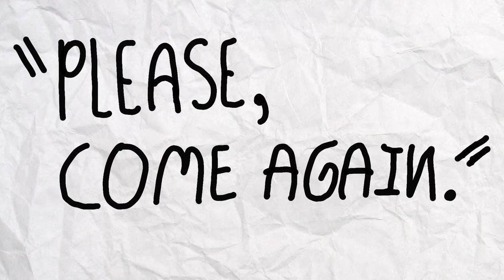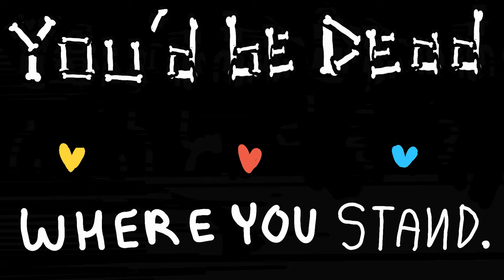Oney Pals Season One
The entire first season of the iconic series: "Oney Pals"

So, I kinda hate compilation videos because they always cut out parts of the originals I like.  Like with the FlipNote video, it can be necessary if the original is presented poorly.  This allows me to fix a few issues with old videos, but to also keep the content connected and in order.  For this one I tried to put them together in a way that wasn't lazy or distracting.  Not only does a little compilation video help me with watch time, but it will prevent you from getting ads when watching through my stuff :)

Anyway, Oney Pals has been around since December of last year, so I think it's time to compile the Winter animations into the first Season.  As Season 2 is also completed, A season 2 video will drop soon too, and hopefully Season 3 will be coming together smoothly.

"I am so proud of this community."  But for real real, just wait until Sonic goes to the real world...